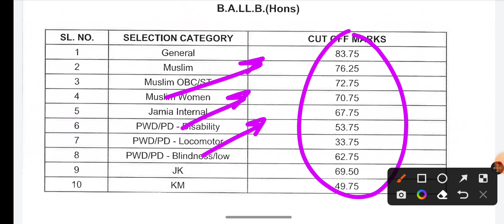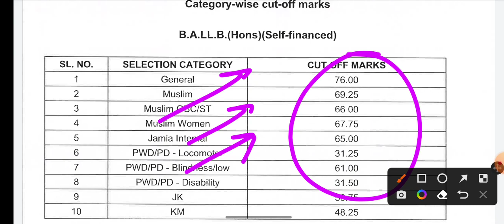Jamia entrance results today JMI results list of the selected candidates 2022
Session 2022-23
For amu,jmi, Bhu
1-Daily live classes
2- weekly test
3- previous year question paper solution
4- model paper
5- before the entrance practice set
Fee
6- Focus on weak students

Fee structure
 11th
  Diploma_
 Mass media _
 Ballb

Founder -
Director

Jmicoe.in

Jamia Islamia
Jamia_diploma_entrance_exam_2022-23
jmi_ug_pg_form_2022 JMI_latest_info